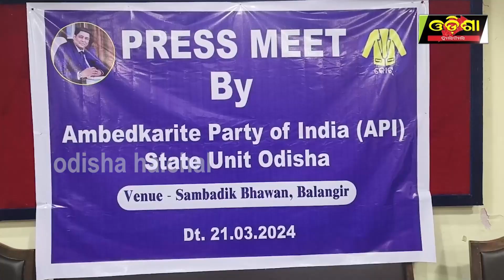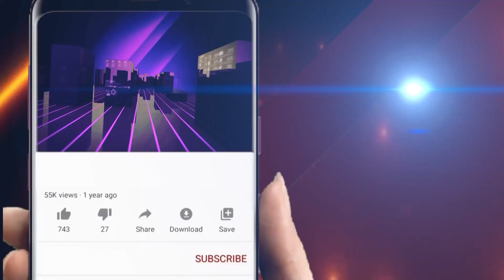ବିଜେଡି ଉପରେ ନିର୍ବାଚନ ଆଚରଣ ବିଧି ଉଲଂଘନର ଆରୋପ || Odisha Halchal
ବିଜେଡି ଉପରେ ନିର୍ବାଚନ ଆଚରଣ ବିଧି ଉଲଂଘନର ଆରୋପ